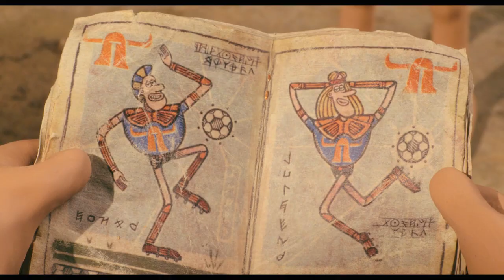Early Man (2018 Movie) Official Clip “Group” - Eddie Redmayne, Tom Hiddleston, Maisie Williams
Early Man – Now Playing!

Featuring a voice cast including Eddie Redmayne, Tom Hiddleston, Maisie Williams, and Timothy Spall. Directed by Nick Park.

Set at the dawn of time, when dinosaurs and woolly mammoths roamed the earth, EARLY MAN tells the story of how one brave caveman unites his tribe against a mighty enemy and saves the day!

Summit Entertainment, StudioCanal, Aardman Animations and The British Film Institute present, an Aardman production.